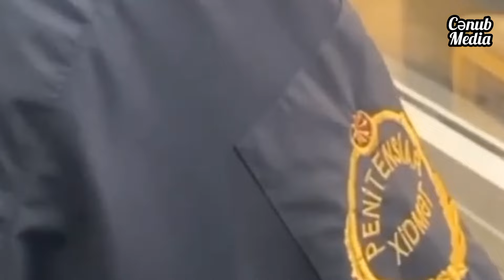Jurnalist Əvəz Zeynallından xəbər var...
Cənub Media TV Azərbaycanın cənub bölgəsində fəaliyyət göstərən peşəkar Internet TV kanalıdır. Cənub Media TV Azərbaycan regional internet kanalları şəbəkəsinin üzvüdür.